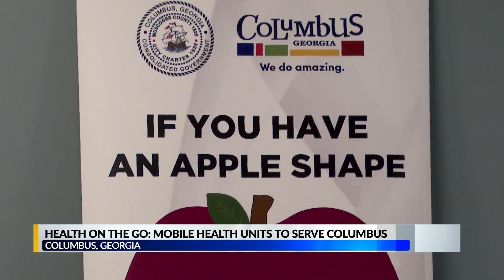Mobile health unit coming to Columbus; Mayor says health has a direct impact on so many other social